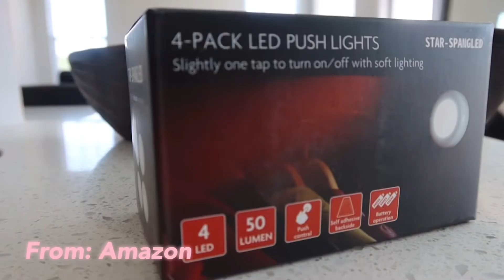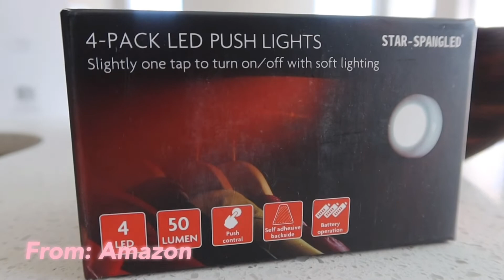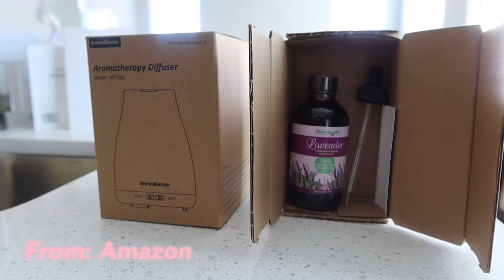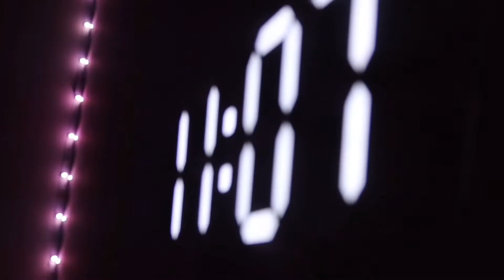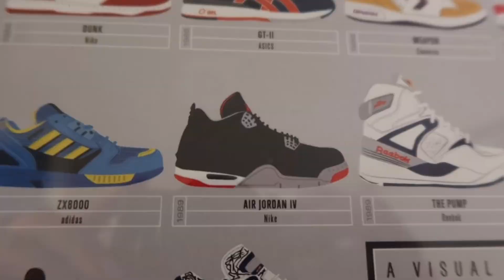100 subs, room transformation, + room tour | Theworldofsuccess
👻SNAP: thwrldofsuccess

FAQ’s:
💓how old am I? - 13 years old
💓how tall am I? - 5’0 exact
💓where do I live? - Tennessee
💓when’s my birthday? - August 5th ♌️
💓what camera do I use? - Canon g7x mark iii
💓what do I use to edit? - VLLO

YT INTRO/OUTRO MUSIC